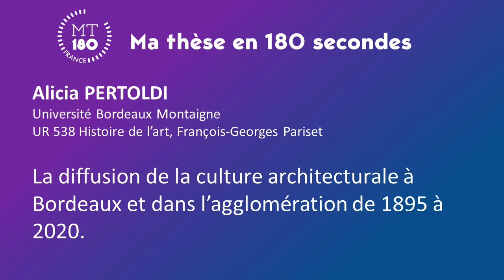Ma thèse en 180 secondes 2022 : Alicia Pertoldi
Ma thèse en 180 secondes 2022 : Alicia Pertoldi Université Bordeaux Montaigne UR 538 Histoire de l’art, François-Georges Pariset
La diffusion de la culture architecturale à Bordeaux et dans l’agglomération de 1895 à 2020.
Accueillie par la Maison de la recherche, la finale de l’Université Bordeaux Montaigne du concours « Ma thèse en 180 secondes » s'est tenue le 17 mars 2022. 5 candidats et candidates y ont présenté leur thèse en 180 secondes.